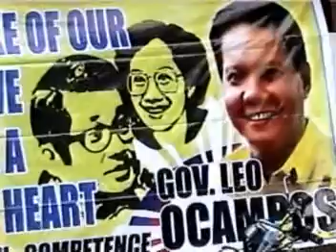Gov Leo Medical Dental Outreach Mission @ Stimson Abordo, Oz. City-B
Provincial Medical and Dental Outreach Mission lead and iniated by Governor Loreto Leo Ocampos @ Barangay Stimson Abordo, Ozamiz City, Misamis Occidental, Philippines